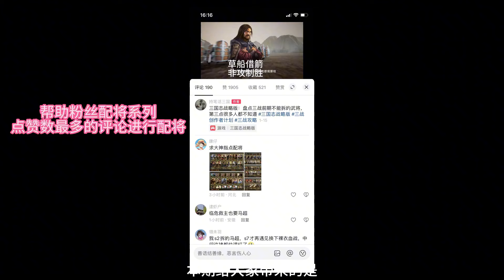看了老玩家給新手的配將視頻，人人都能學會搭配自己的專屬強隊！【三國志戰略版】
各位喜愛三國志戰略版同仁們，這頻道是專門發佈有關 三國志戰略版 的攻略視頻，喜歡的請訂閱支持

更多影片 ⬇️
【抽卡】不虧還是血賺？一萬金珠抽卡！